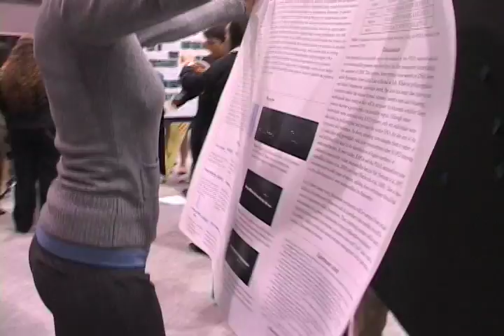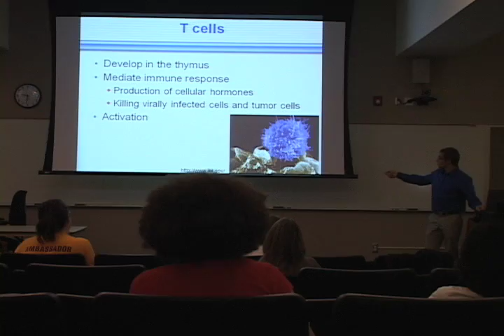Discovering Greatness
Hamline undergrads travel to the prestigious National Conference on Undergraduate Research to present their findings on topics from English to biology and legal studies to psychology.